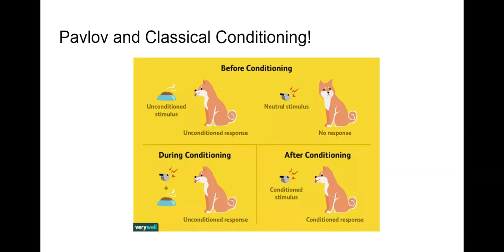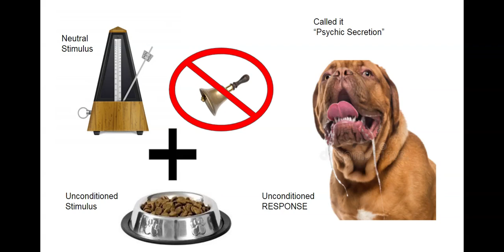You Gotta Know a Day-Pavlov and Classical Conditioning